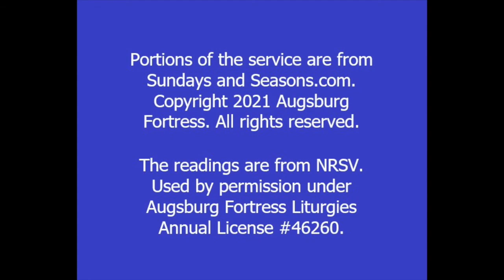Worship - October 17, 2021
Welcome to worship this Twenty-First Sunday after Pentecost! Today's readings are Isaiah 53:4-12, Psalm 91:9-16, Hebrews 5:1-10, and Mark 10:35-45 (NRSV), and our hymns are "Rise Up, O Saints of God," "Will You Let Me Be Your Servant," "Accept, O Lord, the Gifts We Bring," "Come, Let Us Eat," "Abide with Me," "Lord, Whose Love in Humble Service," and "Sent Forth by God's Blessing." Copyright permission has been granted for this video. Many thanks to LuAnn, Jen, and the choir for sharing their gifts of music.